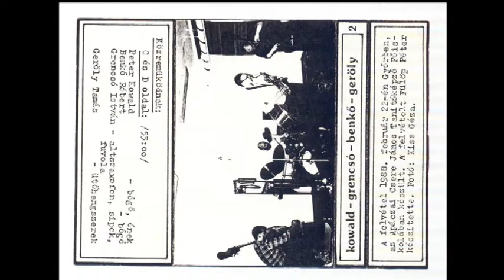04.Peter Kowald, Grencsó, Benkő, Geröly - Győr Tanítóképző 1988 (D oldal)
Peter Kowald(b) - Grencsó István(as,brs) - Benkő Róbert(b ) - Geröly Tamás(dr) - Győr Tanítóképző Főiskola 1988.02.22